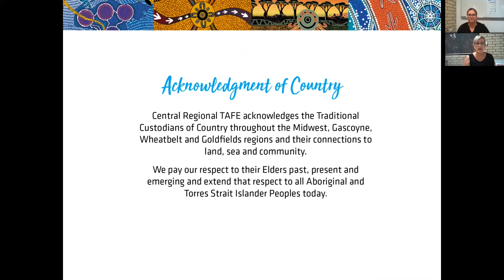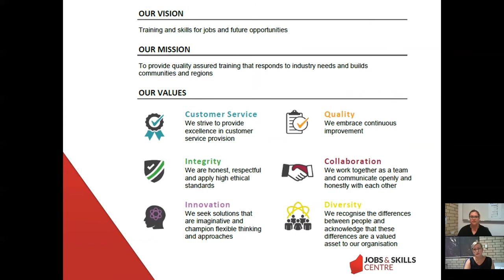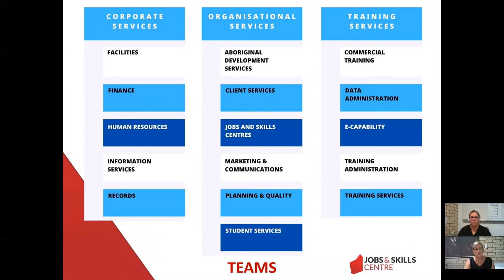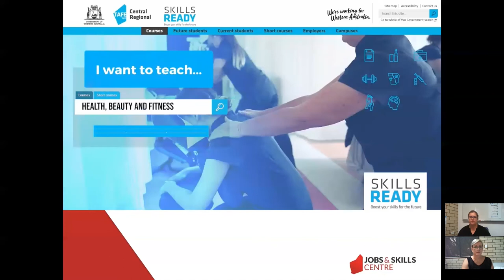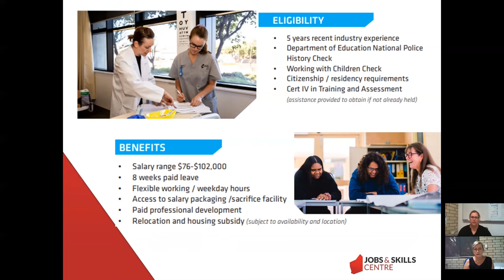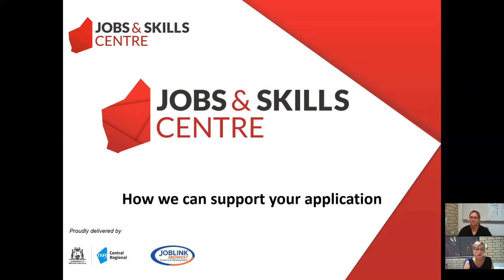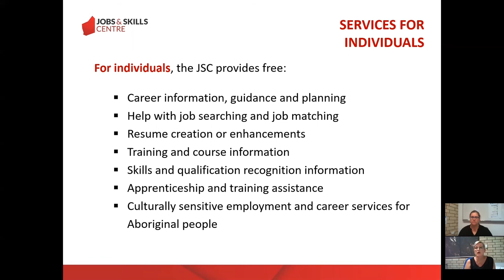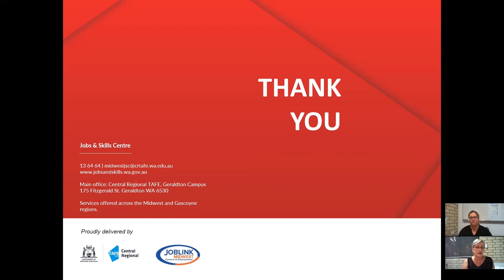JSC Employer Spotlight Event: Central Regional TAFE (Webinar Presentation 2 March 2022)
The Midwest Jobs and Skills Centre team recently hosted an Employer Spotlight Event focusing on Central Regional TAFE. Hear from a current staff member to learn about the College and what it is like to work there.